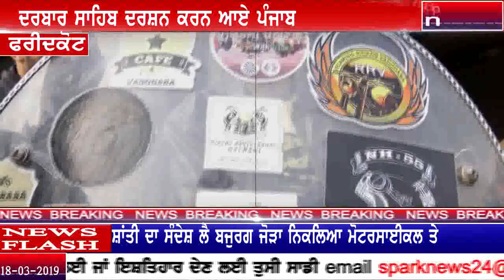75 sala bajurag jode da kamaal